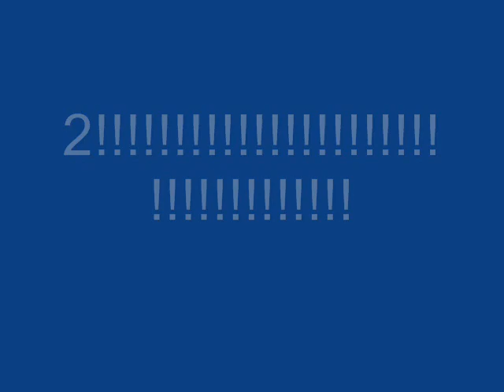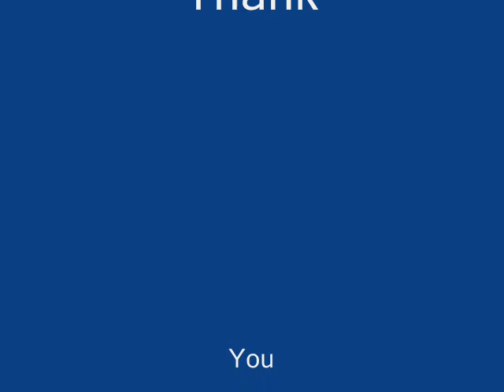Top 20 NCAA Football Helmets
This Is A Quick Video I Wiped Up Hope u like it and please comment!!:)